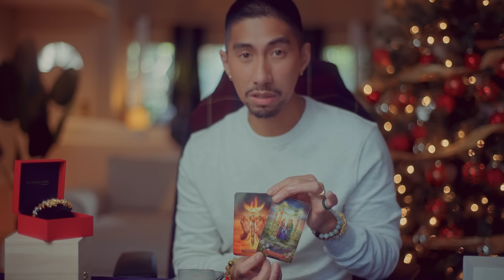Aquarius 🫣 The Obsession Is Real Aqua's | Tarot Card Reading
CATCH UP ON YOUR VIDEOS HERE:
FREE DOUBLE PIXIU CLASS: